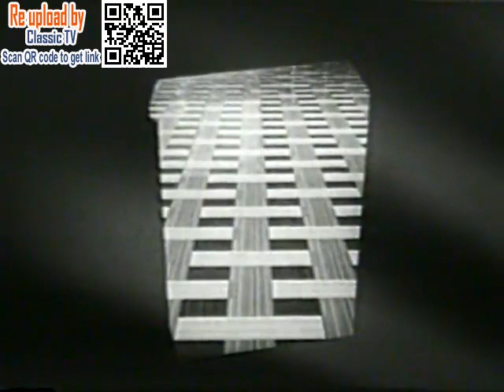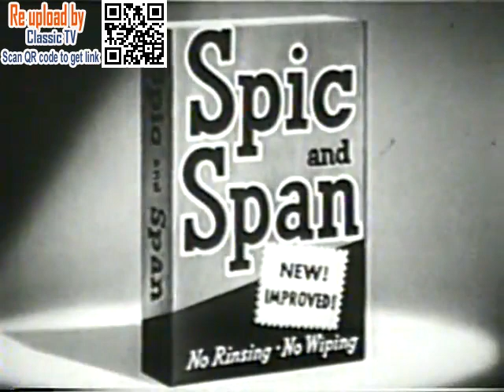Episode of the soap opera Search for Tomorrow from 19 August 1953. 16mm Kinescop ec276f4f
Episode of the soap opera Search for Tomorrow from 19 August 1953. 16mm Kinescope containing original commercials.